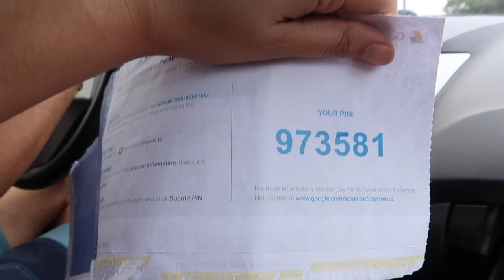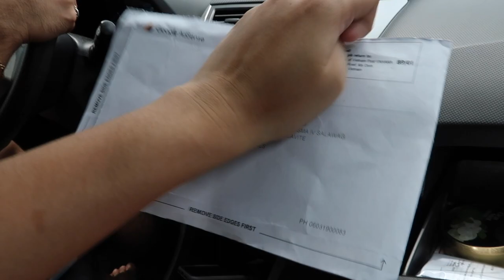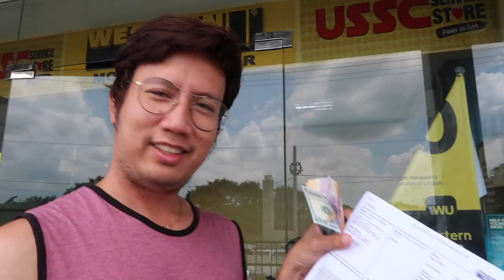MAGKANO BA ANG FIRST YOUTUBE SWELDO KO | GOOGLE ADSENSE PIN STEP BY STEP VERIFICATION / ACTIVATION